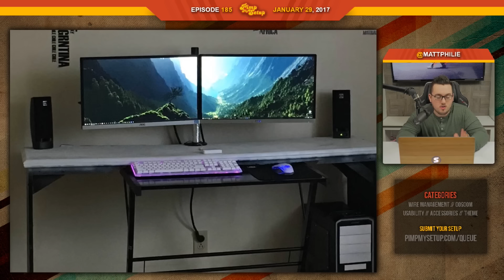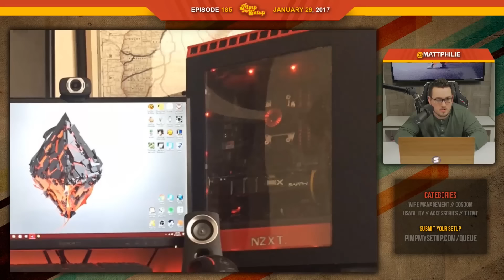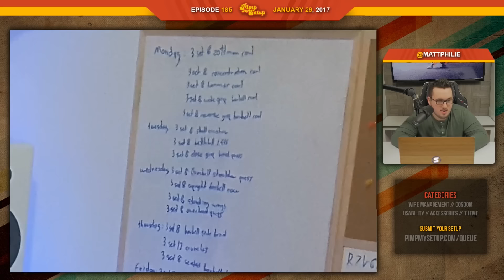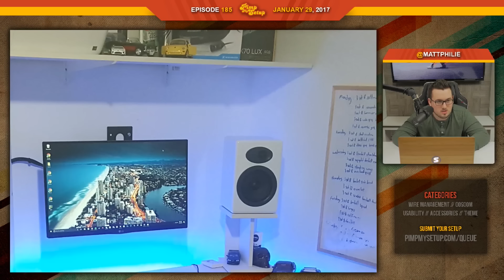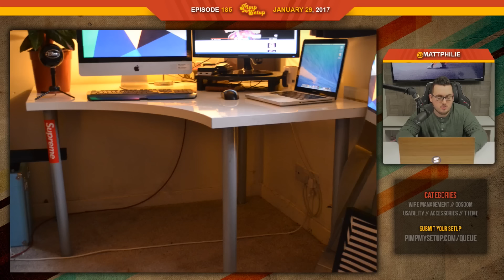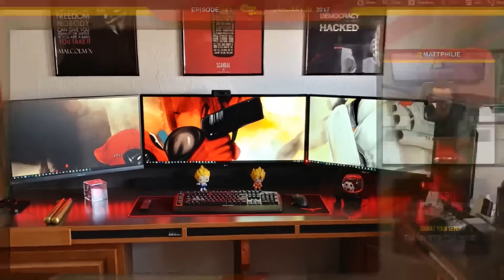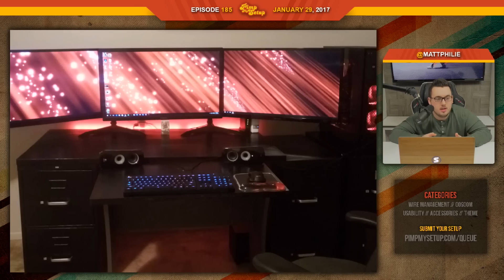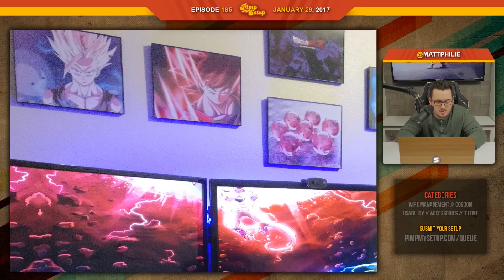EP.185 - Pimp My Setup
Episode 185 of Pimp My Setup!
Want to skip to a setup? Click "view more" for time stamps! // SUBMIT YOUR SETUP

Skip to a setup:
(1:48) - David
(5:40) - Artem
(8:25) - Jack
(9:33) - Paul
(11:35) - Daniel
(13:23) - Simon
(17:05) - Bradley
(19:42) - Dylan
(23:18) - Dale
(25:29) - Sam
(28:09) - Erik
(31:28) - Lemuel
(34:32) - Pedro
(38:24) - Scores